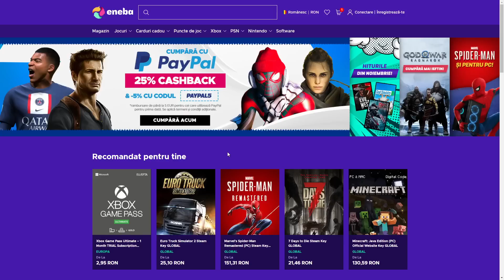TROLL EXTREM pe GTA5 FACE TO FACE! *GENIAL*